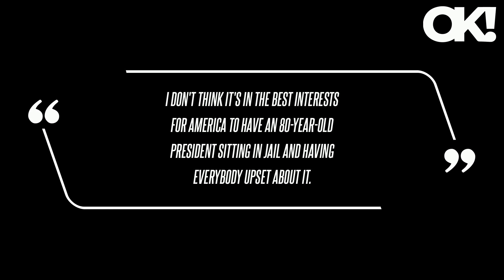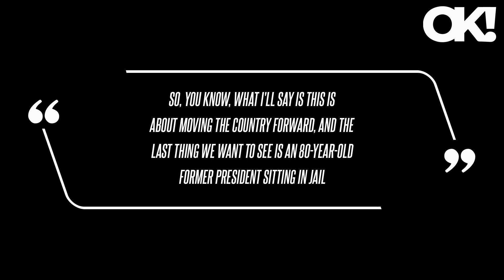Nikki Haley Confesses She'd Pardon Donald Trump If He's Convicted: 'Leave the Negativity and Baggage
"If you're talking about pardoning Trump, it's not a matter of innocence or guilt at that point because that means he would have already been found guilty," Haley, 52, said on Sunday, February 18, at a Fox News town hall in South Carolina. "I believe in the best interest of bringing the country together, I would pardon Donald Trump. So, you know, what I'll say is this is about moving the country forward, and the last thing we want to see is an 80-year-old former president sitting in jail," she said on Fox News. And I think that by pardoning him that absolutely would move the country forward, instead of dividing it further. And so I think you always have to look at what's in the best interests of the country," she added. Recently, the two have been going at it after Trump called out Haley's husband for not being around despite being deployed.